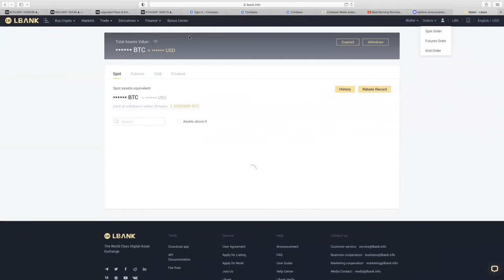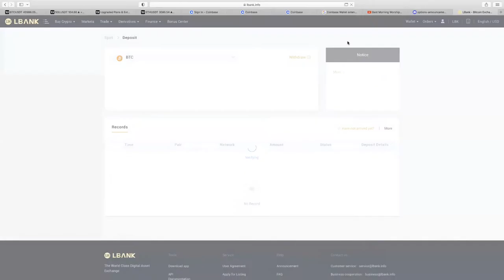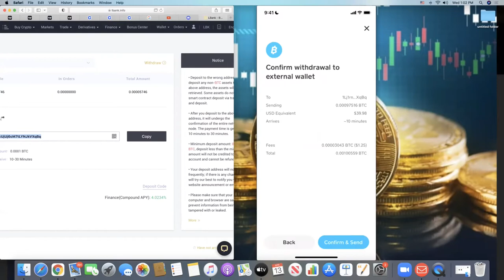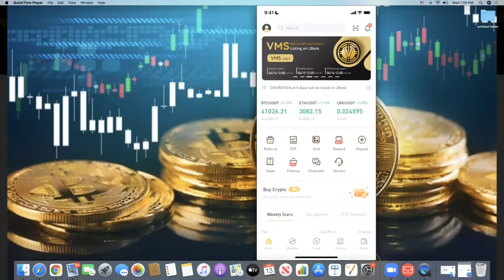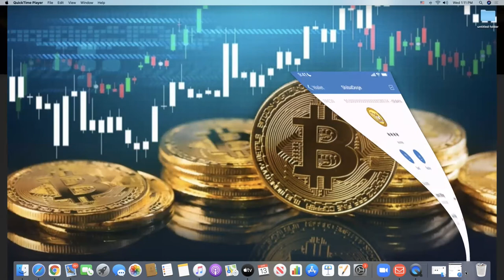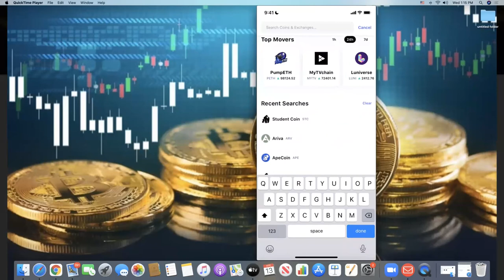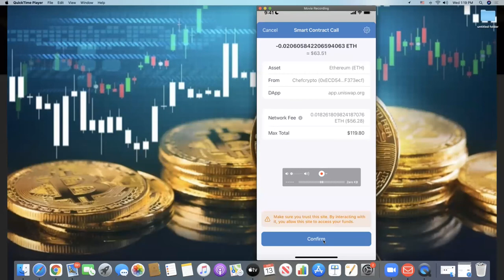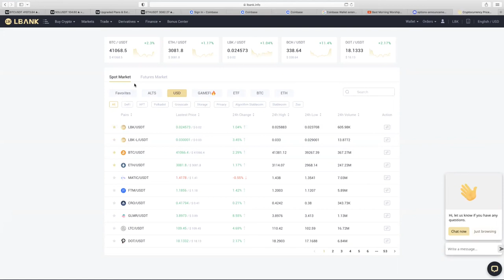Vin aprann Koman Pouw achte crypto nan LBank, trust wallet